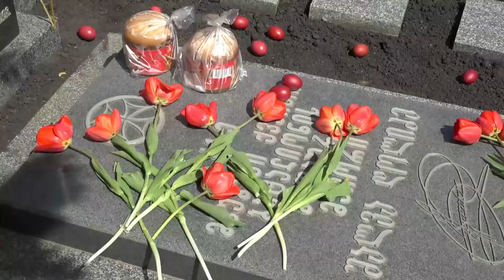თავდაცვის მინისტრმა დაღუპული სამხედროების ხსოვნას პატივი მიაგო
საქართველოს თავდაცვის მინისტრი მიცვალებულთა მოხსენიების დღეს მუხათგვერდის ძმათა სასაფლაოზე იმყოფებოდა. ჯუანშერ ბურჭულაძემ 2008 წლის აგვისტოს ომში დაღუპული გმირების ხსოვნას პატივი მიაგო და გმირების ოჯახის წევრებს გაესაუბრა. მინისტრმა მათ აღდგომის ბრწყინვალე დღესასწაული მიულოცა და მხარდაჭერა კიდევ ერთხელ აღუთქვა.

თავდაცვის მინისტრის განცხადებით, საქართველოს ტერიტორიული მთლიანობისათვის დაღუპული გმირების ისტორიები, მათი თავგანწირვა ის ფასეულობებია, რომელიც მომავალ თაობებს უნდა გადაეცეს. მუხათგვერდში მდებარე ძმათა სასაფლაოზე თავდაცვის ძალების მეთაური, გენერალ-მაიორი გიორგი მათიაშვილი, მისი მოადგილეები და თავდაცვის ძალების სხვა წარმომადგენლებიც მივიდნენ.

ჯუანშერ  ბურჭულაძემ  მუხათგვერდიდან ვარკეთილში, დაღუპული გმირების სახელზე აშენებულ, წმინდა მეფე ვახტანგ გორგასლის სახელობის ეკლესიაში გადაინაცვლა, სადაც  2008 წლის აგვისტოს ომში დაღუპული კაპრალის, ვახტანგ გზირიშვილის ხსოვნას მიაგო პატივი.